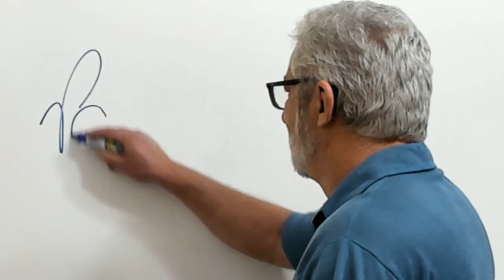I COTIL Cultural 2020 "Relações Virtuais, Sentimentos Reais"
I Cotil Cultural 2020